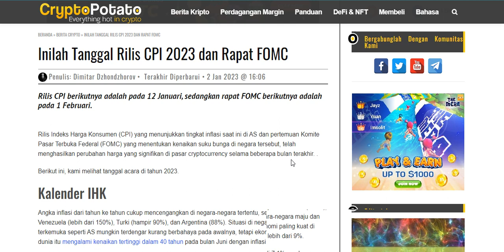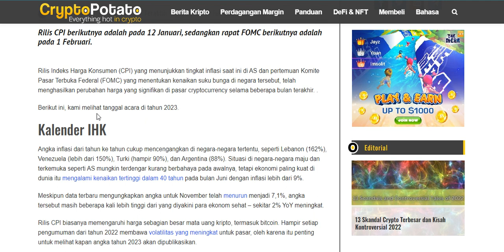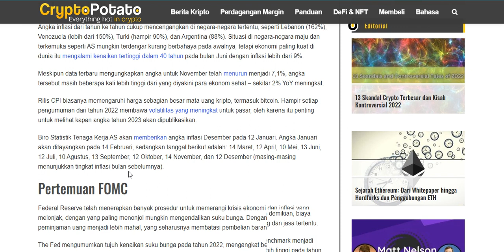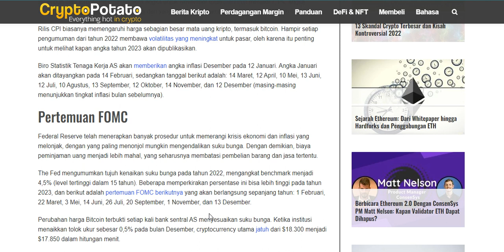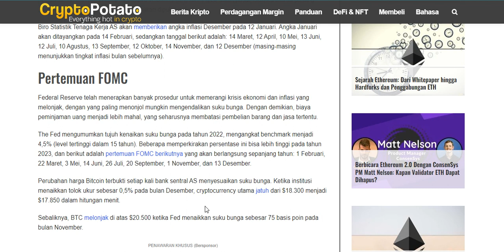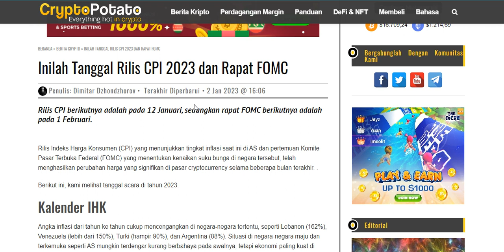MAU CUAN BESAR,?? CATAT TANGGAL-TANGGAL PENTING INI.!!!